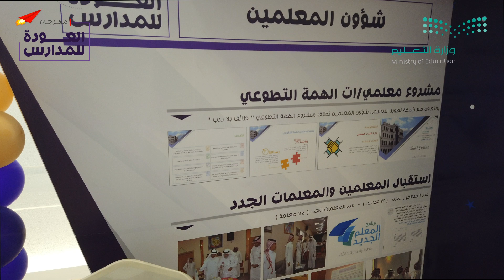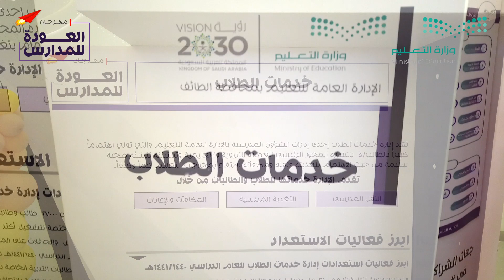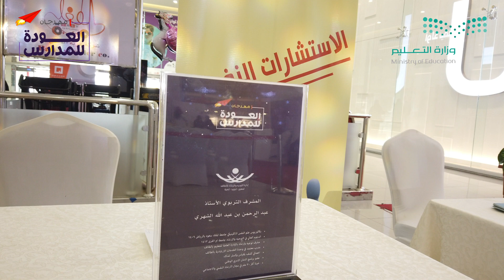ختام مهرجان العودة للمدارس 1441هـ